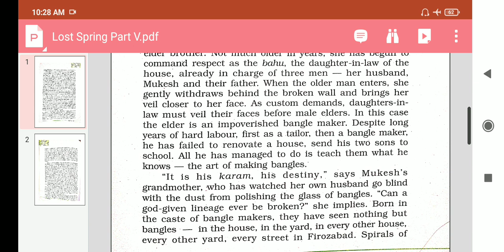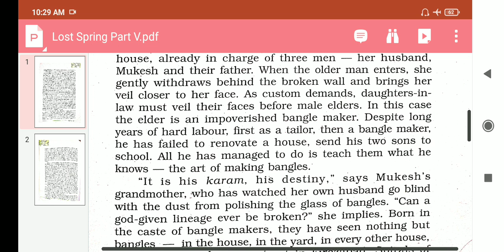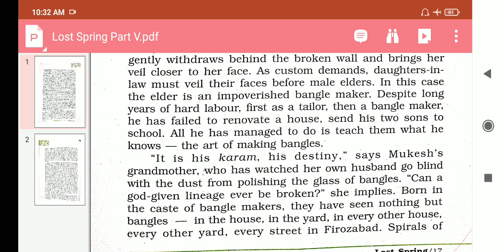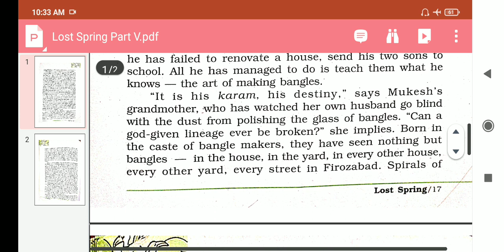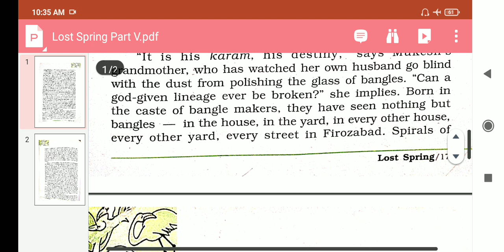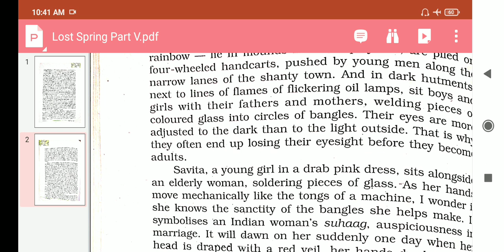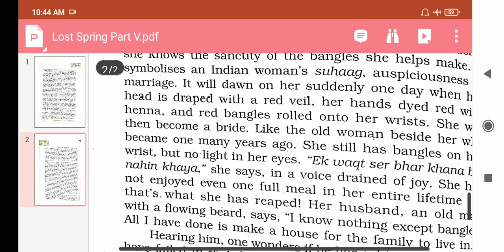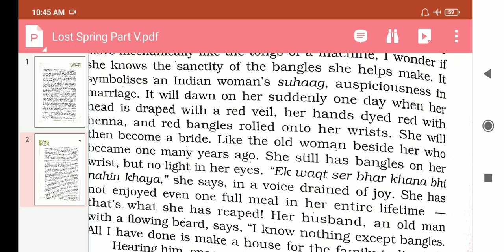Lost Spring Part V.